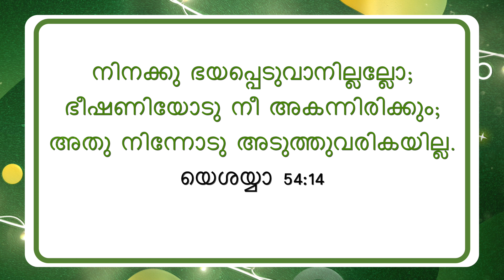യേശുവിനോടൊപ്പം നടക്കുക | സഹോദരൻ മോഹൻ സി. ലാസറസ് | ജനുവരി 18 | Malayalam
Jesus Redeems
Trivandrum
695033